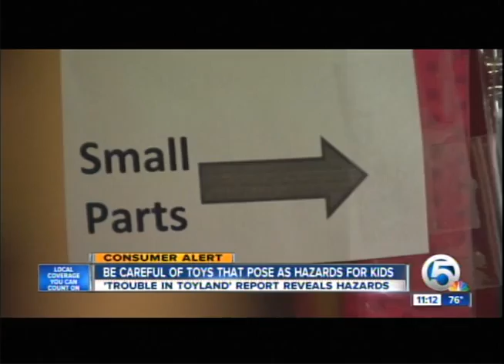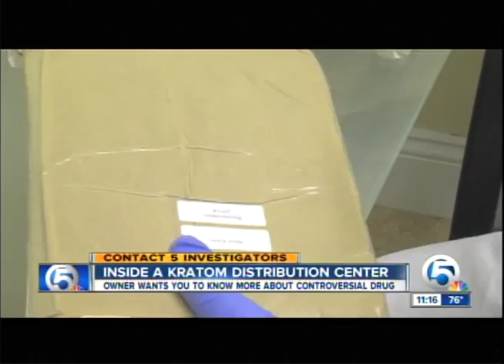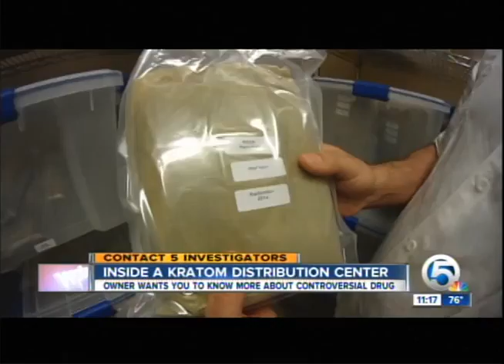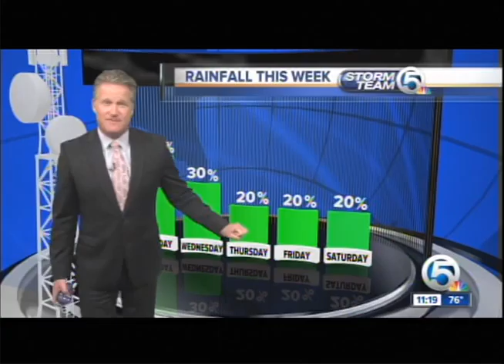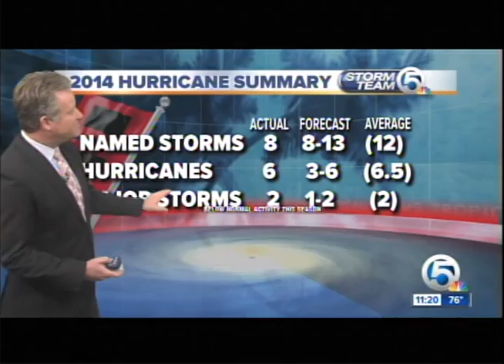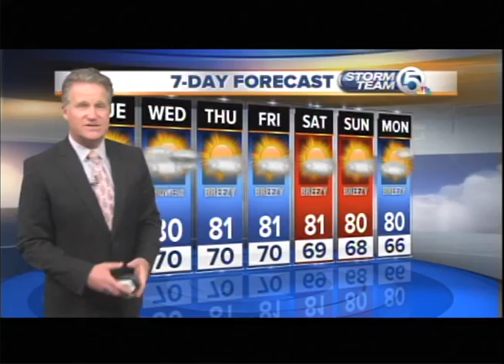Monday, December 1, 2014 Newschannel 5 at 11 B Block